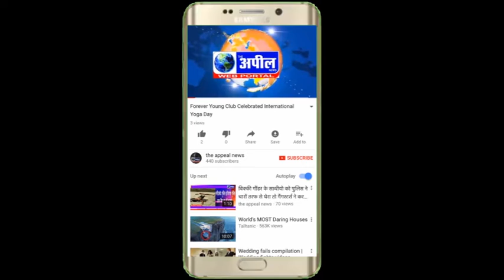BATHINDA HAVALATI SUICIDE | The Appeal News Paper